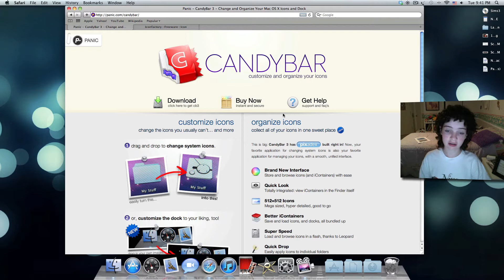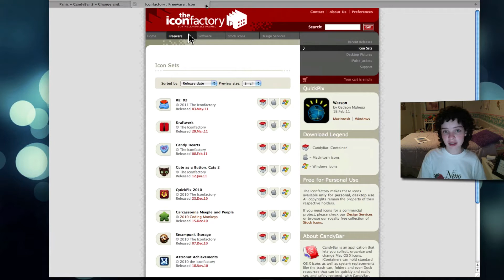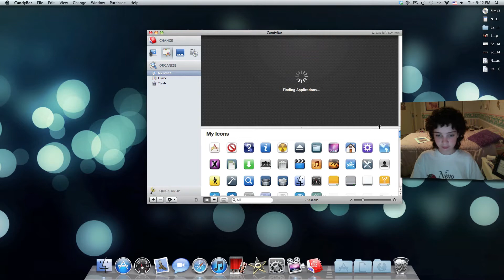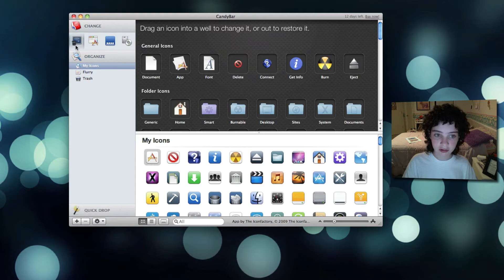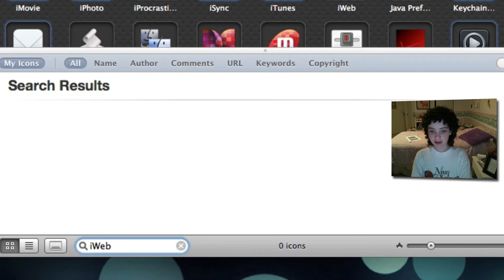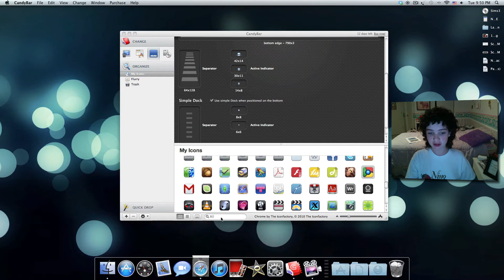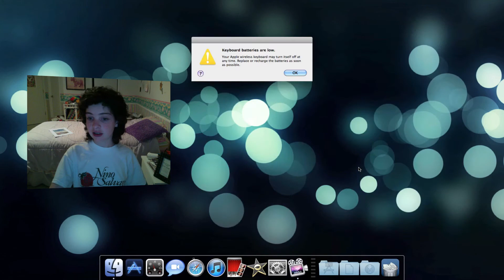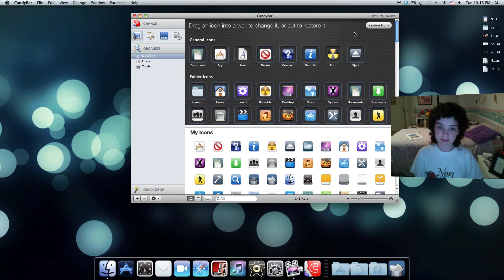How To Simply and Easily Change Your Mac's Icons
In this video I show you how to simply and easily change your system and Dock icons.

This video was a pain in the butt to make, so I hope you enjoy it!

Add me on GameCenter: hippomeister5